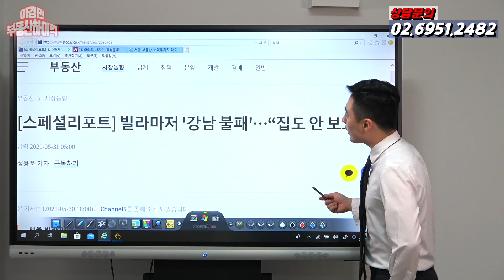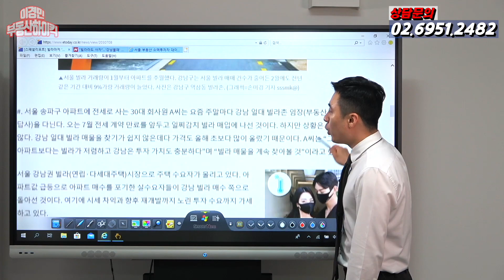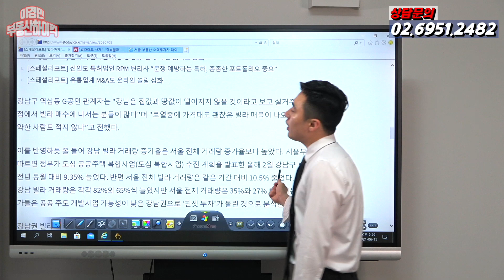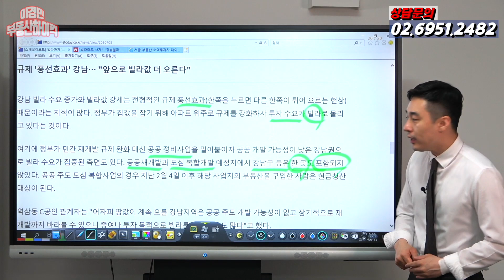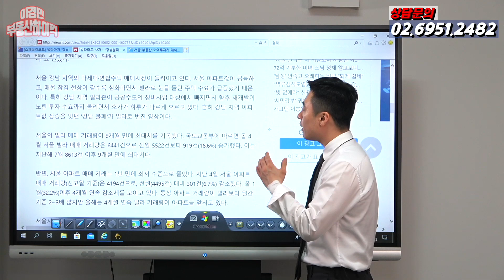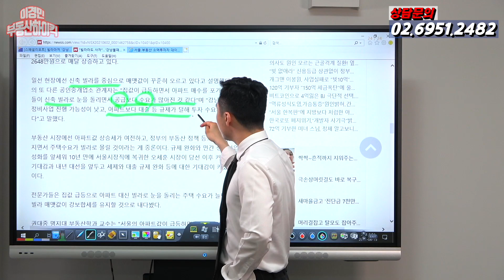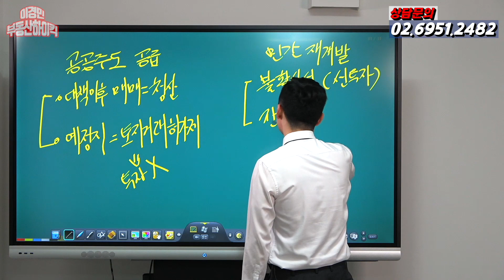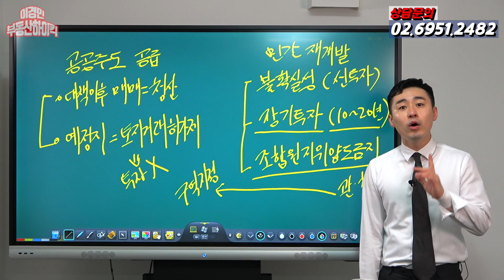서울 아파트값 폭등하자 투자자와 실거래 수요가 여기로 몰리고 있다!(부동산 풍선효과 강남빌라 갭투자 성행. 전세세입자 강남빌라매매 유입) | 이경민의 부동산하이킥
서울 아파트값이 폭등하자 투자자와 실거래 수요층이
여기로 몰리고 있습니다. 오늘의 부동산 뉴스 함께 보시죠~

#2.4부동산대책
#2.4부동산대책현금청산